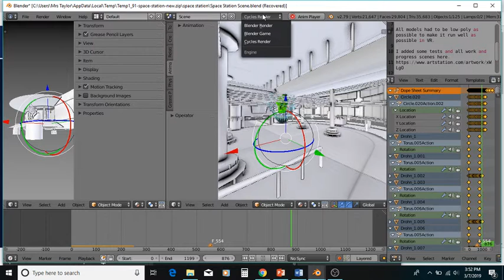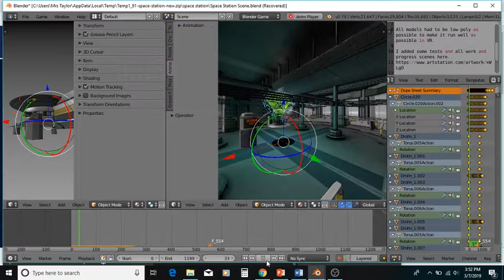Space Ship Video Blender Model